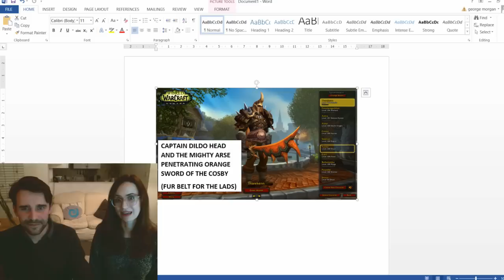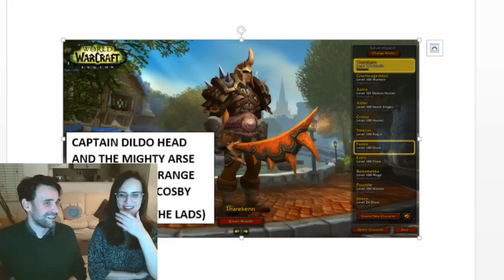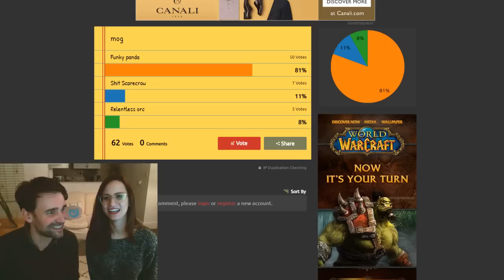World Of Warcraft Sh*t Transmog Competition 2016!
You can watch the whole vomit-inducing 3 hours of this on our Twitch channel:

The official Taliesin & Evitel S**t Transmog Competition 2016!